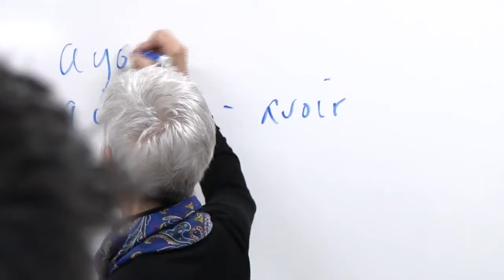SPPS Teacher Named Minnesota World Language Teacher of the Year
Maureen Elwell Peltier, a French teacher at Central Senior High School, has been named Minnesota’s World Language Teacher of the Year by the Minnesota Council of the Teaching of Languages and Cultures.